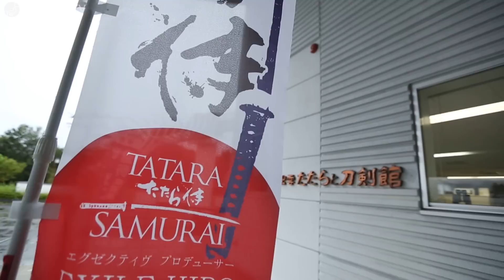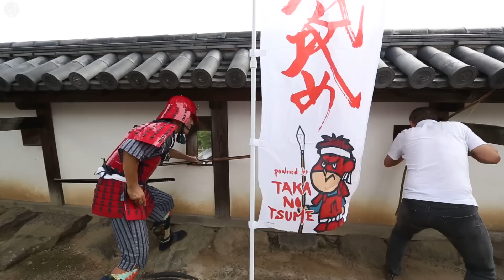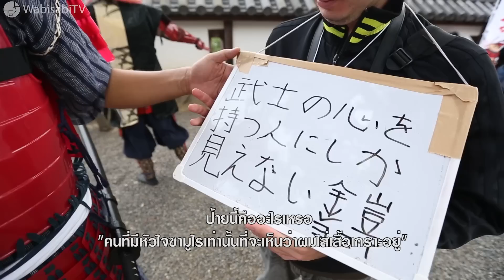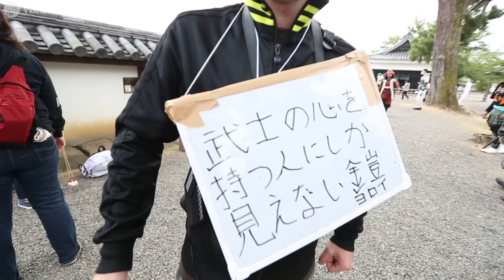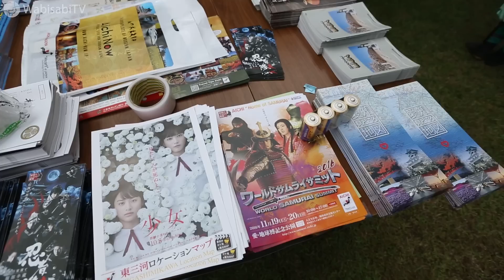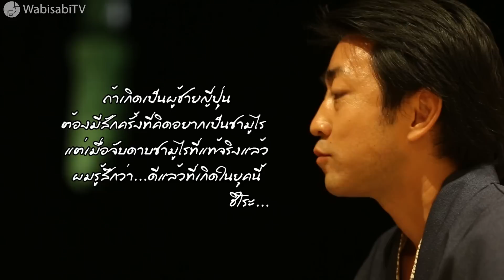บุฟเฟต์ปลาดิบ!! เติมได้ไม่อั้น SUGOI JAPAN Ep130 SHIROZEME (Tottori, Shimane)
ติดตามความสุโก้ยได้ที่
รายการ สุโก้ยเจแปน ( Sugoi Japan )
รายการที่จะพาคุณไปตะลุยญี่ปุ่นในแบบที่คุ­­­­­­­­­­­­­ณต้องร้องว่าสุโก้ย...!!! โดยคนญี่ปุ่นอารมณ์ดีอย่าง " ฮิโระซัง "
ที่จะพาเราไปเรียนรู้และสัมผัสประสบการณ์ก­­­­­­­­­­­­­ารท่องเที่ยวแดนปลาดิบแบบใหม่ เก๋ๆ ที่ไม่เหมือนใคร
รับรองว่าสนุกฝุดๆ ครบรสทั้ง...กิน...นอน...เล่น แน่นอน!!

Route Romantique San'in เส้นทางแห่งความรักเขตซังอิน
Matsue Castle 松江城　ปราสาทมัตสึเอะ
Shirozeme
Mr. Masataka Matsuura
Matsue City
Okuizumo Tatara to Tokenkan Museum พิพิธภัณฑ์ดาบโอะกุอิซุโมะ ทะตะระ คุกุโระเด็นโชกัง
Izumo Hinomisaki no Yado Fuji โรงแรมอิซุโมะ ฮิโนะมิซะกิ